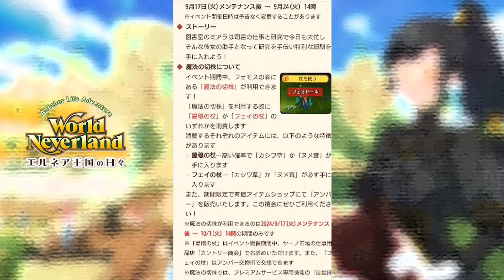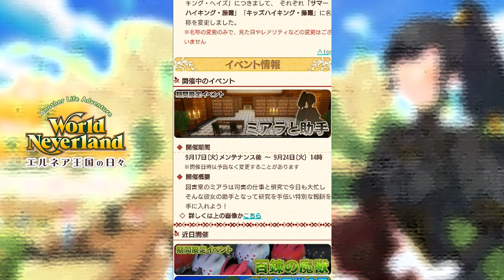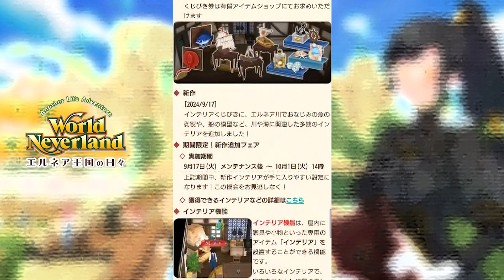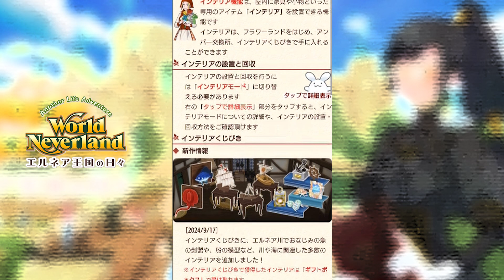新作きたからインテリアクーポン105連しちゃった！ワールドネバーランド エルネア王国の日々 第5章 実況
このゲームもう８年やってるのに、まだ全部のアイテムそろってないｗｗ

ヒルデガルド編ワールドネバーランドエルネア王国の日々

オンドゥル編ワールドネバーランドエルネア王国の日々

ライブ放送で色々なゲームしていますが、
ほとんど雑談なので、
イベント結果なども教えて頂ければと思います♪

山芋がベラベラ喋ってる方。@yamaimo_teke

ワールドネバーランド　エルネア王国　移住者パス
モカ・ヤマイモ　　12歳(壮年)
ぜぐかいくつししぎべどちめぞ
ごほげけぢくもとぃつめいさ。

レントン・ラウル　　　６歳(青年)
けぢんめぬとすむどそそばぃと
べぐはにぬちさうえどざでぎ。

オンドゥル・ラウル
ぐだげゆべねくぁひじどべきお
まえべばぼせむぎほげほくば。

ヒルデガルド・ラウル６才
ねこざねけつふうじばつめびぎをめげやねてなぜみたえへぬ。

World Neverland: Elnea Kingdom